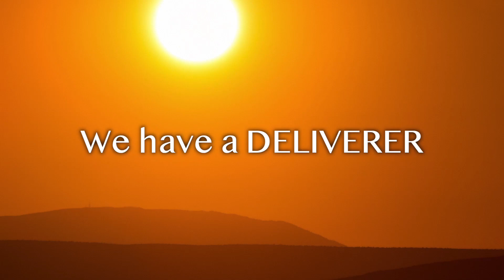Daily Bread (Exodus 16)